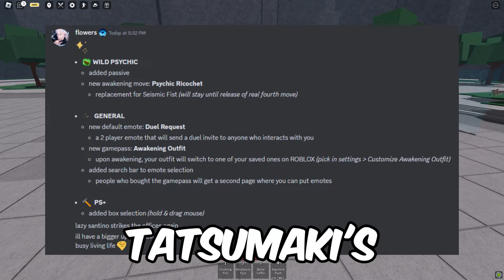The Strongest Battlegrounds TATSUMAKI ULTIMATE MOVE IS GETTING REMOVED + NEW UPDATE FEATURE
In this video I'm going to show The Strongest Battlegrounds TATSUMAKI ULTIMATE MOVE IS GETTING REMOVED + NEW UPDATE FEATURE